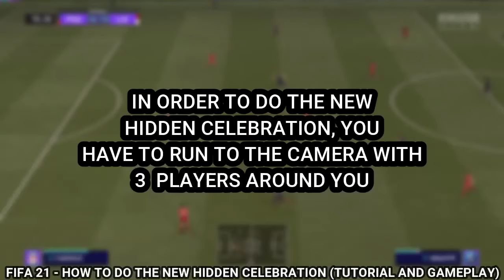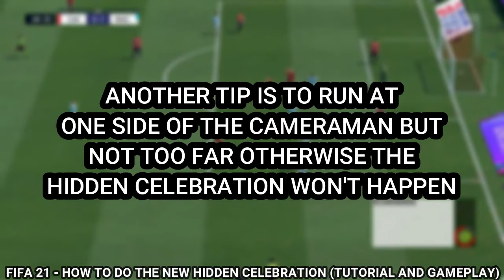FIFA 21 - HOW TO DO THE NEW HIDDEN CELEBRATION (TUTORIAL AND GAMEPLAY)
Hope You Enjoy! Be Safe!